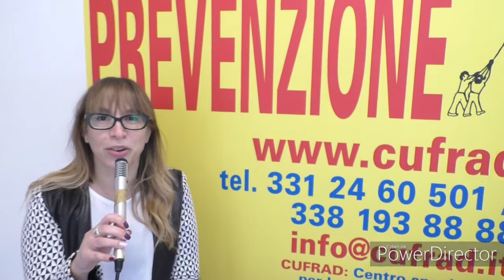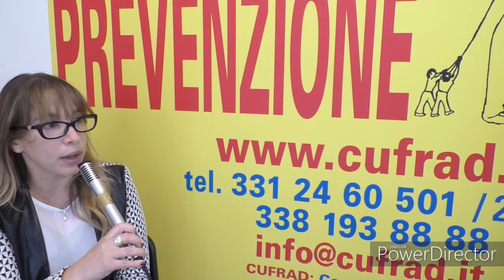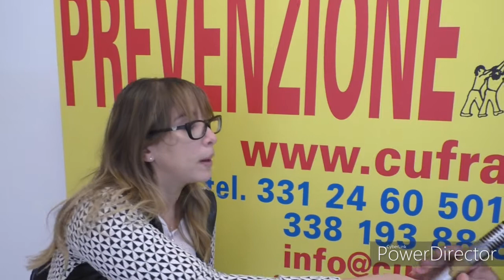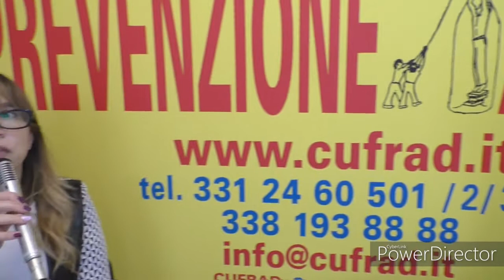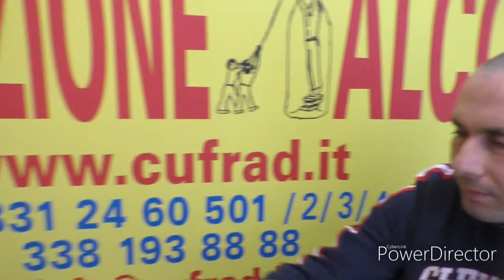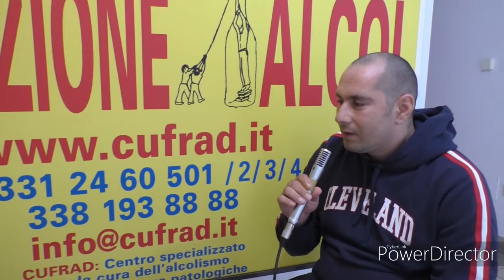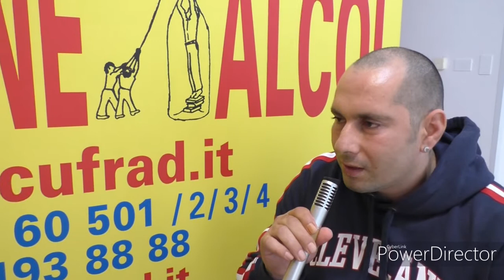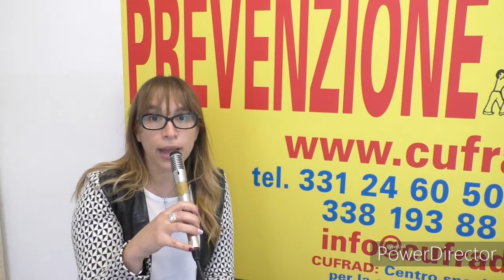Ho iniziato a drogarmi per fuggire dalle responsabilità sul lavoro e in famiglia.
La dr.ssa Manuela MARRAS, psicologa, operatore di comunità al CUFRAD, dialoga con il sig. Alessio il 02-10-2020.

Puoi seguire le attività ed i servizi del CUFRAD nei seguenti modi:
1. sul sito puoi iscriverti alla newsletter per ricevere le NEWS DI ALCOLOGIA
3. su Facebook alla pagina "Cufrad News su alcol e droghe" all'indirizzo " puoi cliccare su MI PIACE per ricevere gli aggiornamenti.